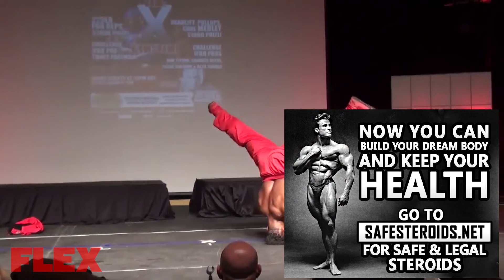Kai Greene's Most Impressive Posing Routine You Will Ever See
Build Muscle Naturally! 💪🔥 Looking for a safe, legal alternative to steroids? Boost strength, endurance, and muscle growth—without side effects! 🚀